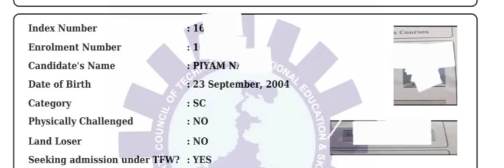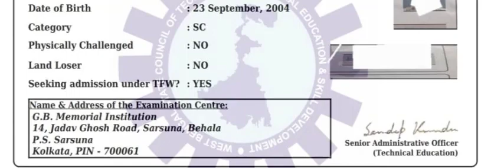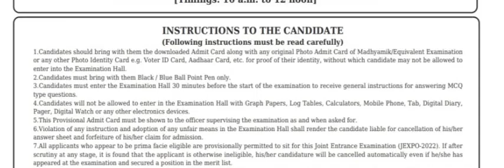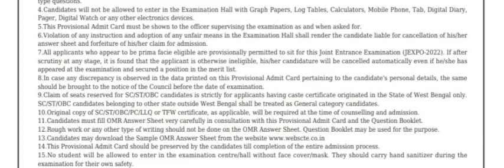Jexpo 2023 Documents You need to enter Exam hall |Documents You Must have Enter Jexpo 2023 Exam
Jexpo & Voclet 2022 Exam এ কোন ডকুমেন্টস না নিয়ে গেলে তোমাকে পরীক্ষা দিতে দেওয়া হবে না ?